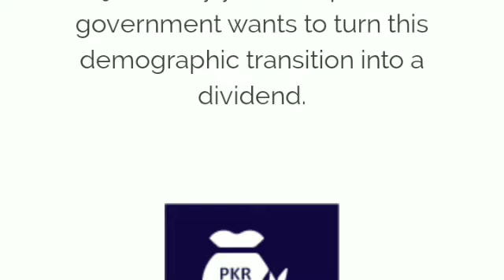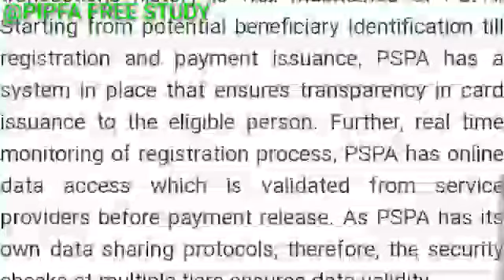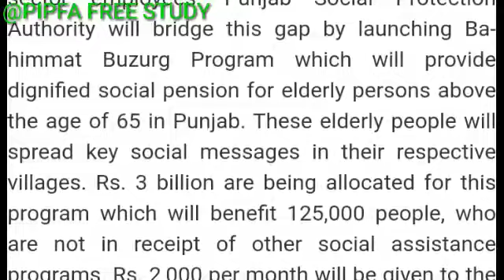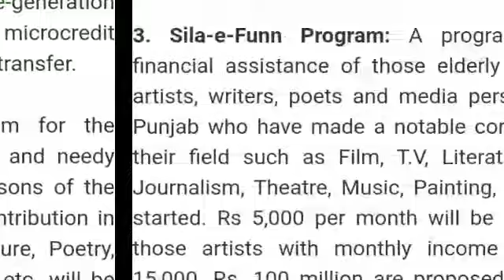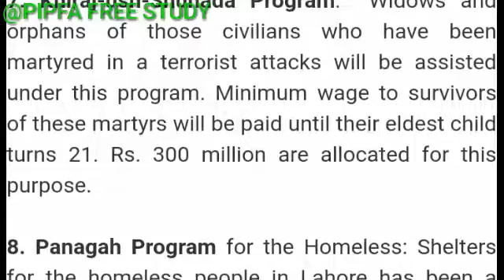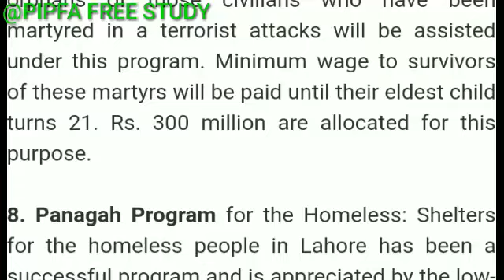Ehsas Programs detail in Punjab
Detail of Ehsas Programs in Punjab.  In this video I told you about the Ehsas Programs in Punjab, under Punjab Social Protection Authority specially for disabled persons welfare Punjab. The Detail of Ehsas Programs in Punjab as under i discussed briefly in this video.
1. Ba Himat Buzurg Program
2. Hamqadam Program
3.Sila-E-Fun Program
4. Masawat Program
5. Nai Zindagi Program
6. SarPrast Program
7. Kharj-Ush-Shohada Program
8. Panah Gah Program.